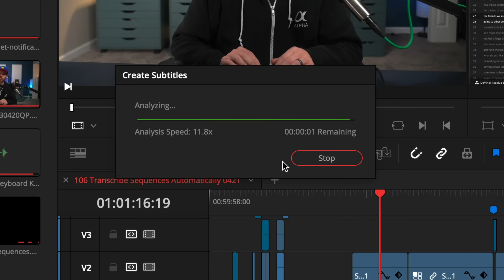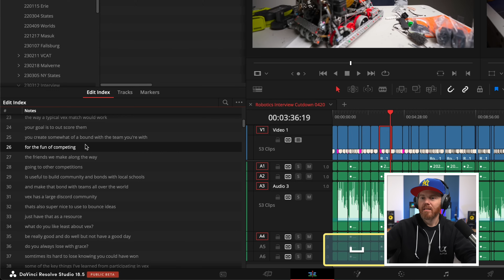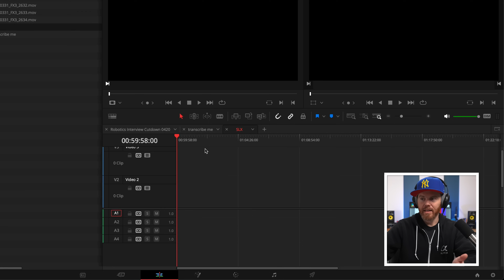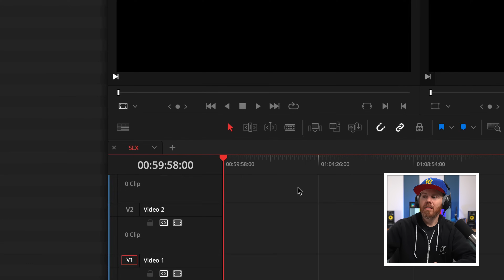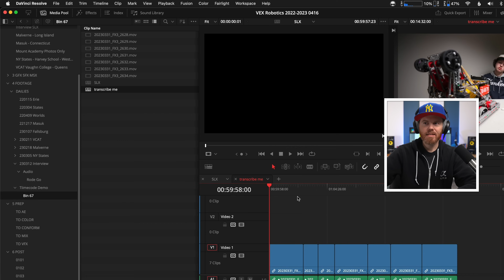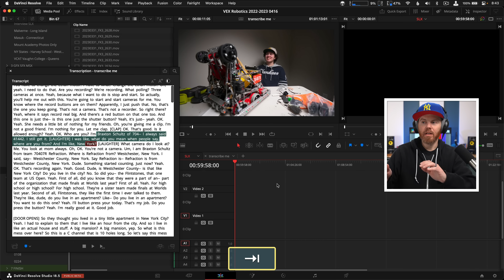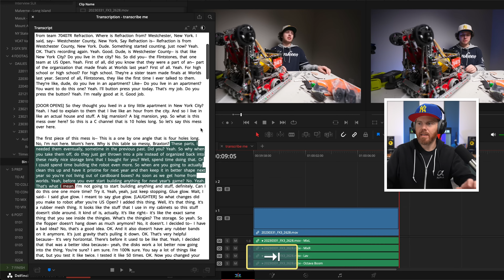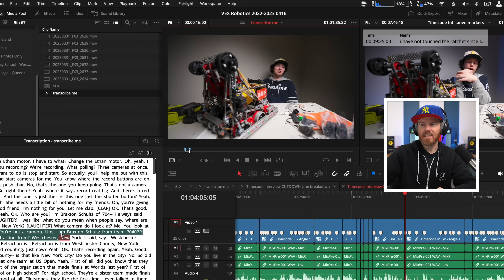THE 1 Auto Transcription Workflow You Haven’t Seen - DaVinci Resolve 18.5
Speed Editor

Text-Based Editing is here, so let's learn how to edit in DaVinci Resolve 18.5 with automated transcriptions with the neural engine AI.
00:00 Resolve 18.5 Automatic Transcriptions
02:10 Transcribe Audio
03:27 Swap Timeline and Source Viewer
07:09 Speed Editor
10:29 Helpful Improvements

4 Card UHS-II SD Card Reader ➡️ (Amazon)
Samsung T7 NVMe SSD ➡️ (Amazon)
Fast SanDisk SSD ➡️
Sony Tough-G SD V90 SD Card ➡️ (Amazon)

✂️—— EDITING TOOLS —— 🎞
Logitech Mouse ➡️ (Amazon)
Keychron Keyboard ➡️ (Amazon)
Sony MDR7506 Headphones ➡️ (Amazon)
Large Mousepad ➡️ (Amazon)
Wacom Intuos Pro Tablet ➡️ (Amazon)
Stream Deck v2 ➡️ (Amazon)
Speed Editor Case ➡️ (Amazon)
Keyboard Cleaning Tool ➡️ (Amazon)
Single Card UHS-II SD Card Reader ➡️ (Amazon)

🎥 —— VIDEO GEAR——👇🏻
Sony FX3 Camera Body ➡️ (Amazon)
Sony a7 III Camera Body ➡️ (Amazon)
Sony 24-70 GM Lens ➡️ (Amazon)
Sony 16-35 GM Lens ➡️ (Amazon)
Atomos Shinobi Monitor ➡️ (Amazon)
Teleprompter ➡️ (Amazon)
Hollyland Mars 300 Pro ➡️ (Amazon)

🎙——AUDIO KIT ——👇🏻
Synco G2 (A2) Wireless Microphone ➡️ (Amazon)
SmallRig Interview Microphone Handle ➡️ (Amazon)
Rode PodMic Dynamic Microphone ➡️ (Amazon)
Cloud Lifter CL1 Microphone Activator ➡️ (Amazon)
Audio-Technica AT2020 Condenser Microphone ➡️ (Amazon)
Focusrite Scarlett Solo USB Audio Interface ➡️ (Amazon)
Rode PSA1 Microphone Boom Arm ➡️ (Amazon)
Rode Microphones Wireless Go II Dual Channel Microphones ➡️ (Amazon)
Deity V-Mic D4 Duo on Camera Microphone ➡️ (Amazon)
Sennheiser AVX Wireless Lavalier Kit (Amazon)
Tascam DR-60D MKII Audio Recorder ➡️ (Amazon)

🔋—— POWER SOLUTIONS —— 🔌
Anton Bauer Titon Base Battery ➡️ (Amazon)
PD USB Battery Bank ➡️ (Amazon)
Dummy Battery for RX100 and ZV-1 ➡️ (Amazon)

📦 —— SD CARD PICK ——👇🏻
Sony Tough-G SD V60 SD Card ➡️ (Amazon)

🔆—— LIGHTING PICKS ——👇🏻
BenQ Screen Bar Desk Lamp ➡️ (Amazon)
LAOFAS 35” Softbox ➡️ (Amazon)
Falcon Eyes F7 II RGB Light ➡️ (Amazon)
Aputure MC RGB Light ➡️ (Amazon)

Hi! I’m Chadwick.  I’ve been a full-time professional video editor and filmmaker for 20 years.  Creative Video Tips helps you craft stories that make a difference and stand out.